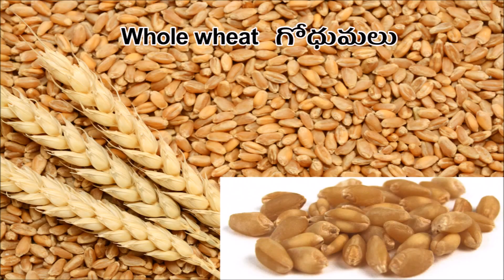CEREALS, Dhaanyaalu-English Telugu- Dr Murali Mohan Gurram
Names of Cereals in English and Telugu with Photos.
This is an attempt to give the names of various cereals in english and telugu. I tried my best to get the right names. Despite the best efforts, there may be few mistakes. I request you to please correct them, if any.
The sources of images are from google search. Since there are too many sources, i am unable to credit each of them. I thank all the image sources.